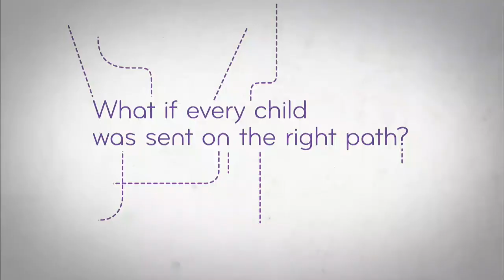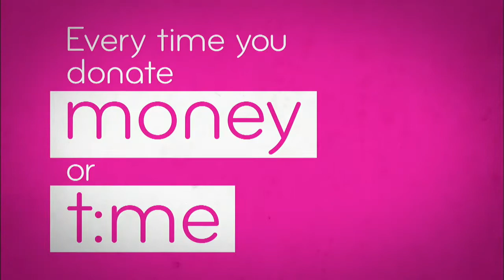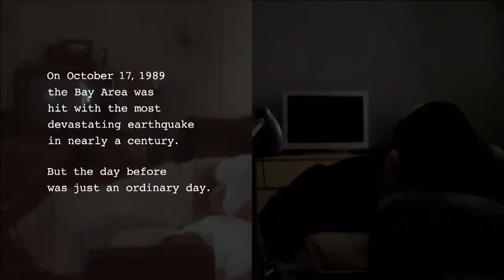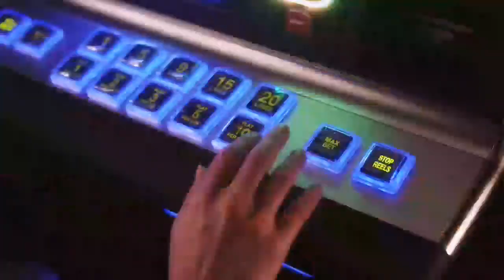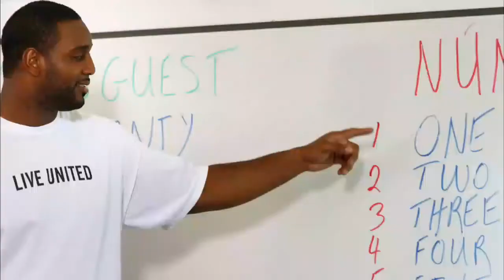Houston 2014: McCarthy vs. Nett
WPH Live coverage from the Race 4 Eight stop in Houston, Texas. McCarthy vs. Nett. January 24, 2014.